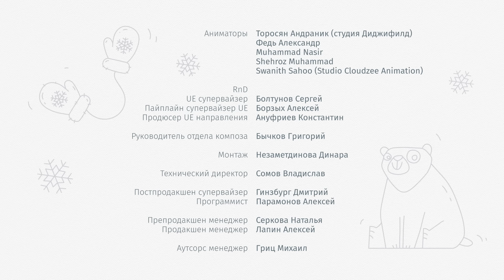Цветняшки — Самокат — Серия 43 — Развивающий мультик для малышей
Лисёнок Айяяй сегодня всех удивил — оказывается, у него есть самокат! Да не простой, а поющий песенки.  «Супер-быстрый самокат покатать любого рад!» — поет он. Лисенок зовет друзей и веселый урок катания на самокате начинается!
Цыплёнок Пи, Волчонок У, Котёнок Мур и Зайчонок Скок надевают яркие шлемы, специальную защиту, встают на свои самокаты и учатся держать равновесие, правильно отталкиваться ножкой, тормозить и поворачивать. А в конце мы узнаем очень важные правила безопасности и поведения на дороге.
Серия идеально подходит для первого знакомства с самокатом. Повторяя за героями движения, малыш освоит азы катания в игровой форме и получит только положительные эмоции от обучения.